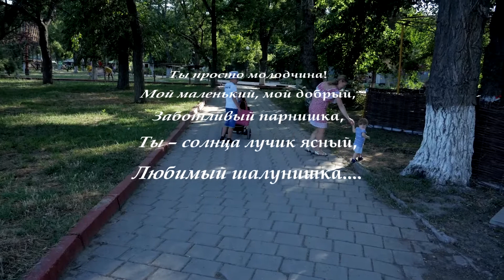ДР Богдана 1mp4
видеоролики на заказ к праздникам , юбилеям, торжествам